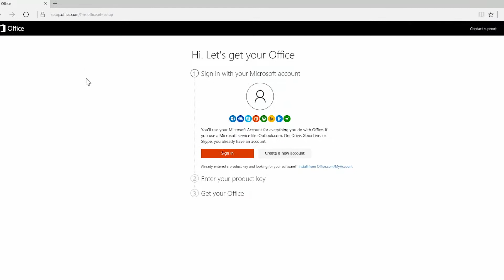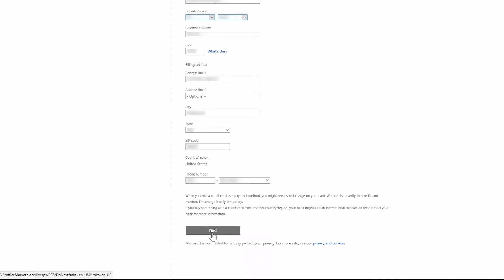How to start an Office 365 subscription?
​You have your Office 365 license—so now what? Let's get you started.​​